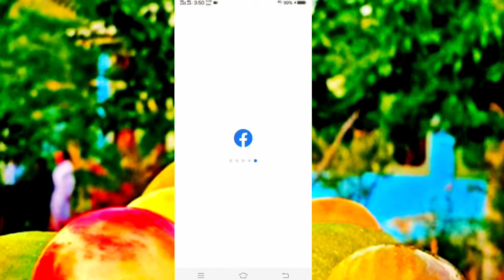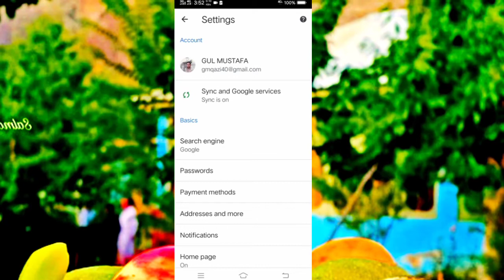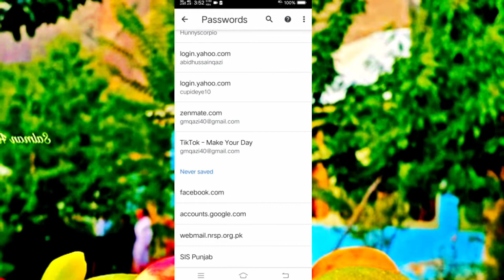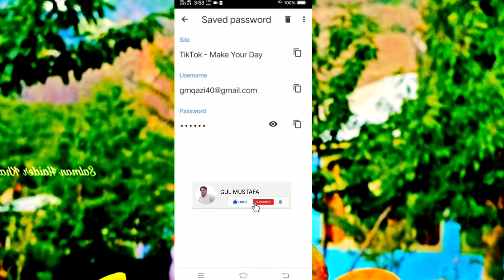Your Phone is at Risk?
In this video you will know how your mobile and its logins are insecure.You will know how someone else can see your Facebook,Whatsapp,Gmail,Instagram,Linked In,Tiktok etc passwords with very easy way.

Best Wishes
GUL MUSTAFA